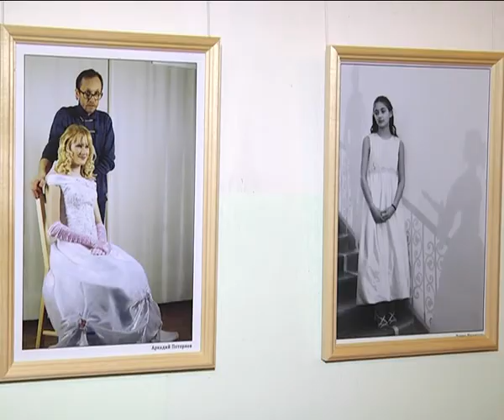КунгурТВ 30 11 2017 Выставка поделок